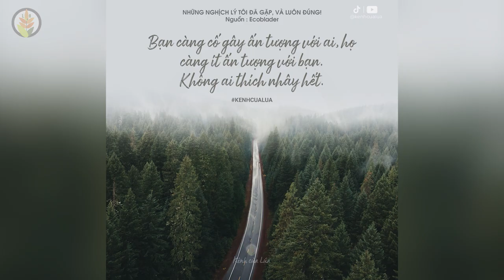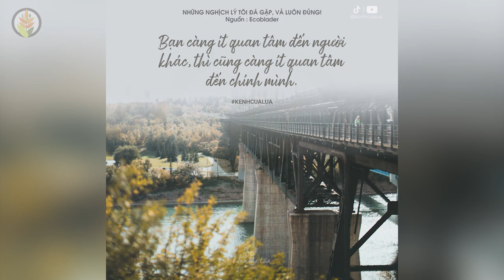Những Nghịch Lý Tôi Đã Gặp Và Luôn Đúng | Bài Học Cuộc Sống Hay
NHỮNG QUYỂN SÁCH HAY:
Bạn Đắt Giá Bao Nhiêu?
Tuổi Trẻ Đáng Giá Bao Nhiêu ?